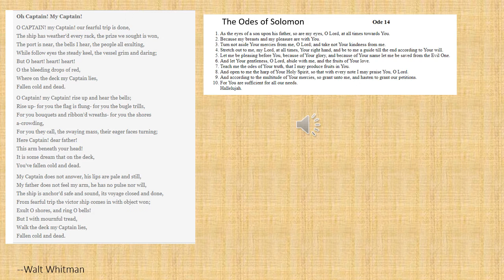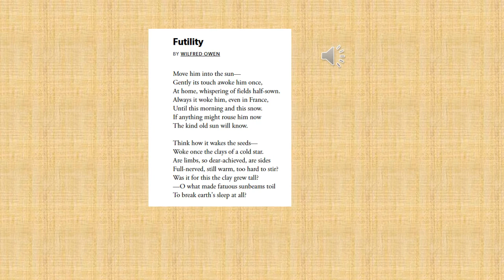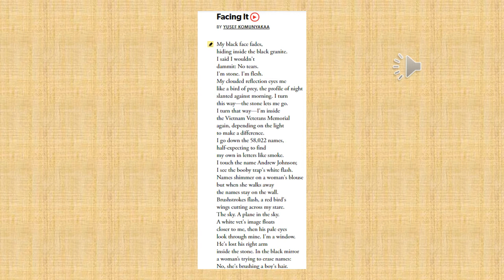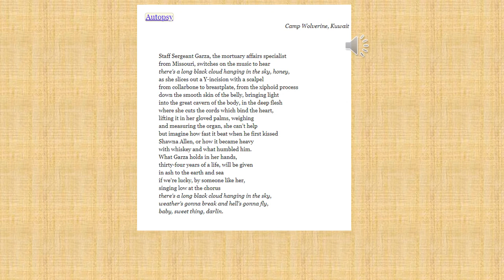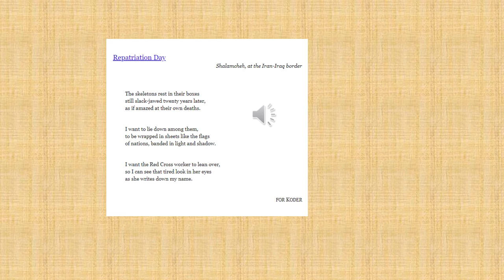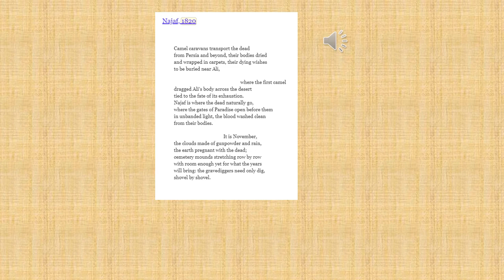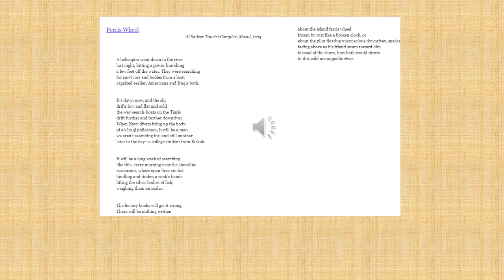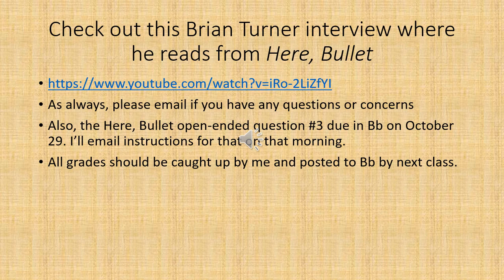October 27 Here Bullet Lecture